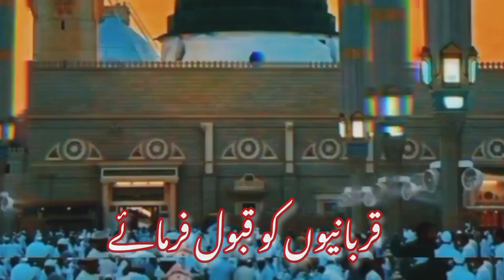Eid UL Azha Mubarak | 28 June 2023 | Eid UL Azha status